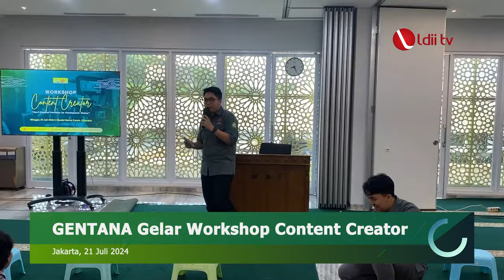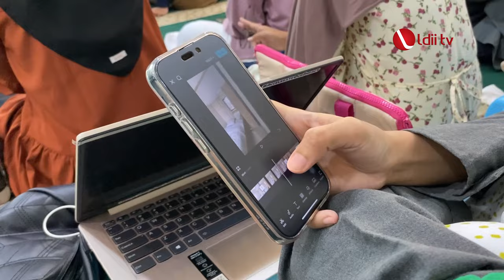LDII TV : Seperti Ini Keseruan GENTANA Gelar Workshop Content Creator